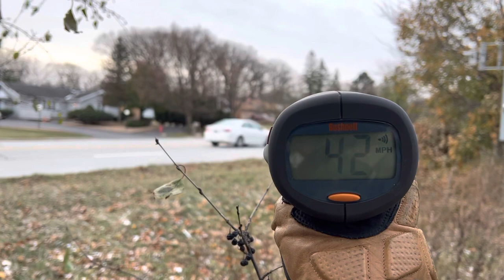62 mph in 40 mph Residential/Metra Commuter Area CALIBRATION VIDEO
62 mph in 40 mph Residential/Metra Commuter Area CALIBRATION VIDEO

Note that in addition to the vehicles seen going 62mph, within a 30 second period, we also have 3 other vehicles going 49mph, 59mph, and 50mph, for  a total of 4-6 vehicles in a 30 second period seen going between 49-62mph or an average speed of 55mph in this RESIDENTIAL and Metra Station 40mph area.

The vehicles seen here going 62mph as recorded by the speed gun at 7:48am can also be seen at 7:48am in the other security camera view that I use to record/document distance/time to convert ft/sec to mph.

The ft/sec to mph conversion is as follows:
311ft/3 sec = 60-70 mph SW which is a rough "ballpark" accuracy. It's hard to break it down to 1/2 and 1/4 seconds at this high rate of travel as I am counting the 3 recorded seconds "by hand" as they elapse on the video.

So for this video if I count the elapsed seconds I get about 3.3 seconds which directly converts to 64mph. The speed gun registers 62mph at 7:48 am and is capturing the same vehicles that can be seen on the security camera footage at 7:48 am that go by at "roughly" 311ft/3 sec = 60-70 mph SW.

Or I can say: 311ft/3.3 sec = 65 mph SW which is not far off from the 62mph as seen on the speed gun.

There is no disputing that it takes these vehicles "about" 3 seconds to get across the camera view. 3 seconds is VERY FAST - over 60mph without question and as proven with the simultaneous use of the speed gun and camera footage, thus validating any other "speed check" performed without the speed gun and solely with the use of the "camera distance/time" method where I convert ft/sec to mph. PROVEN METHOD BASED ON THIS CALIBRATION DEMONSTRATION. This means all my other videos that assign a mph to a vehicle observed in the camera's field of vision based on the ft/sec to mph conversion are "mathematically reliable" as approximately accurate within about 2-4mph depending on the accuracy of the seconds counted/recorded and used to calculate the mph.

So this "calibration" demonstration using two methods of determining speed shows both methods are in generally good agreement. We see that if I use the digital time record of the security camera video to count the seconds it takes a vehicle to cover a known distance of 311ft (which is the distance confined by the left and right "sector limits" of the camera's field of vision) then I can reasonably and accurately determine the mph of the vehicle using a mathematical conversion from ft/sec to mph.